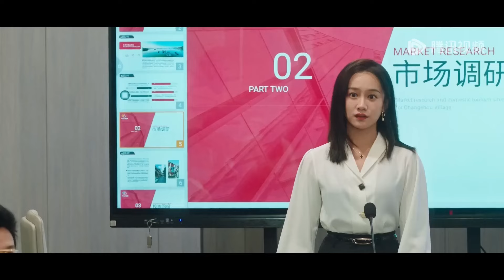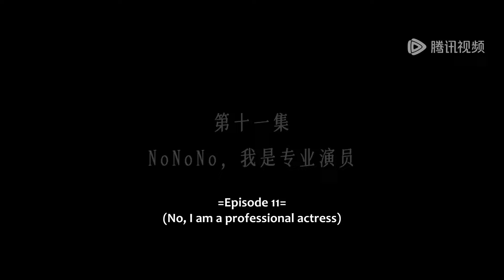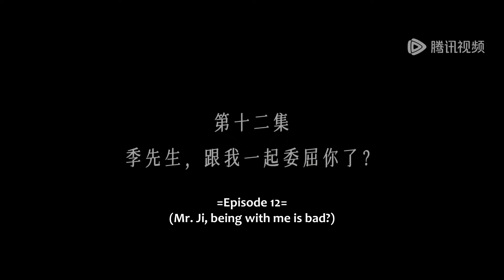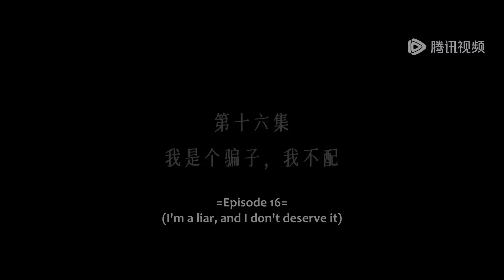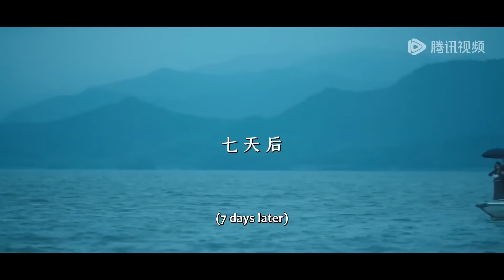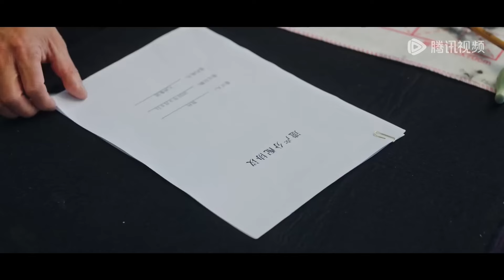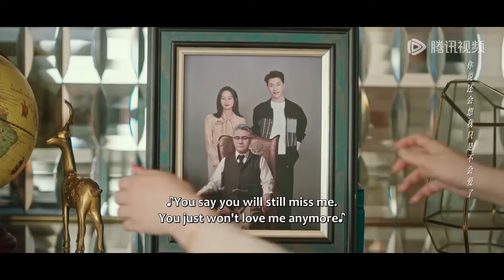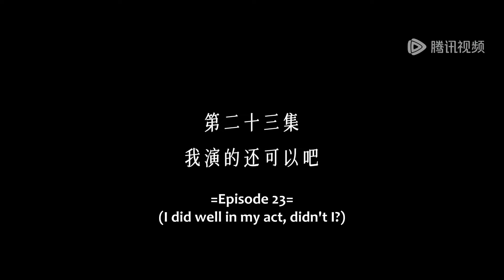[MULTI SUB] 完整版：少女主动献身帮助中了春药的陌生男子，不料他是亿万霸总，被他宠上天！《以爱为契》短劇